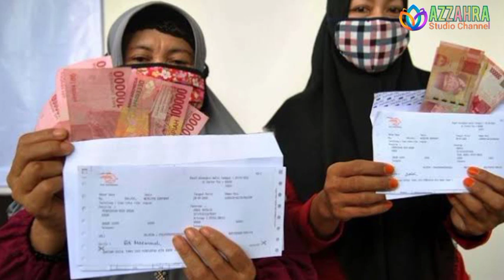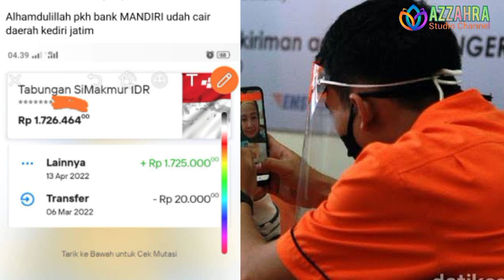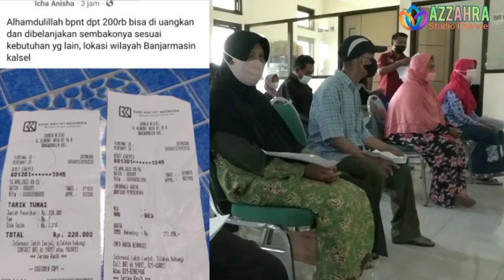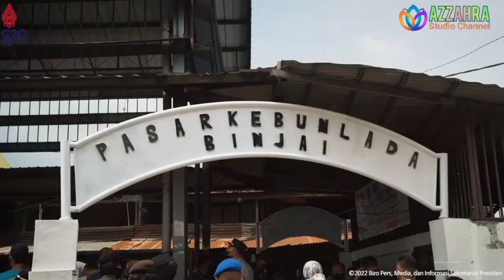Cek Saldo PKH, BPNT & Bonus Cair Merata Sore-Malam Daerah Daerah Ini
pkh April 2022, pkh bulan April 2022, pkh bulan Mei 2022, pkh April 2022, pkh tahap 2, pkh tahap 2 2022,
sembako,
bpnt bulan April, bpnt Aoril 2022, bpnt April 2022 kapan cair, pkh tahap 2 kapan cair tanggal berapa,,
2 2022, subsidi energi, subsidi listrik, subsidi gas Ipg 3